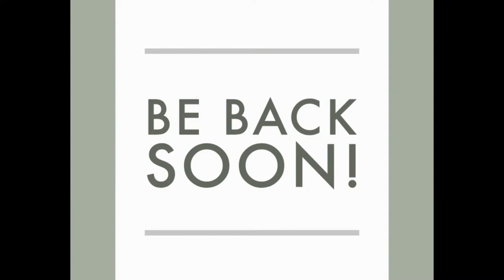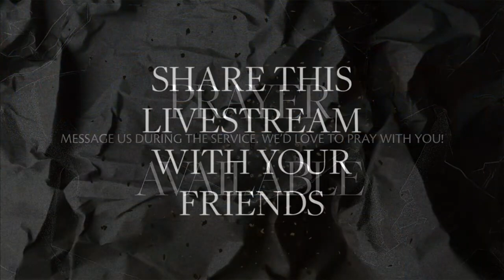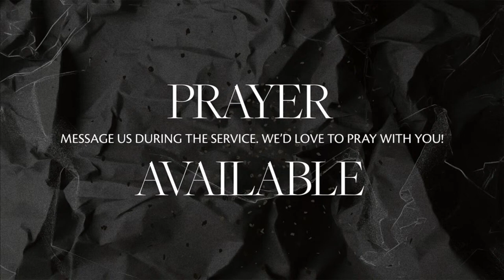Going Deeper in Prayer Conference Module 1 Day 2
Day 2 of College of Prayer led by Dan Kirk on Saturday, November 5, 2023 at Lighthouse Church of God in Ketchikan, Alaska.

We do not claim the rights to this music.

Book 1: Lord Teach Us to Pray

0:00 Start
0:10 - Worship
4:00 - Intro
7:45 - Lesson Five: The Manifest Presence of Christ
46:48 - Worship
56:05 - Lesson Six: Holy Spirit, Fill Me
1:25:25 - Worship
1:36:50 - Lesson Ten: The Power of Forgiveness
1:55:52 - Worship
2:11:37 - Lunch Break
2:59:52 - Worship
3:09:55 - Lesson Three: Receiving the Father's Love
3:33:25 - Worship
3:43:40 - Testimonies & Prayer
4:13:40 - Benediction